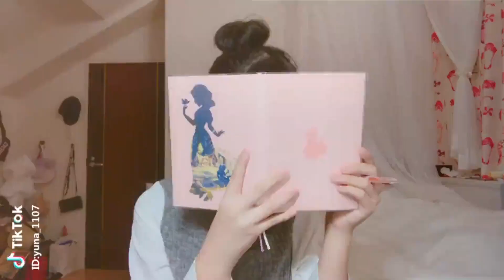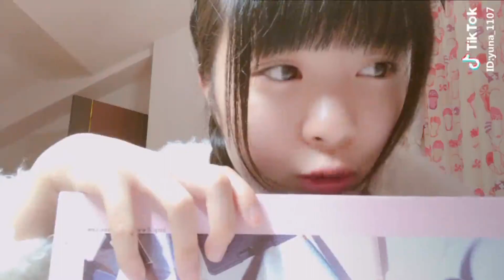【TikTok】ゆなたこ💗20個まとめ💗ティックトック